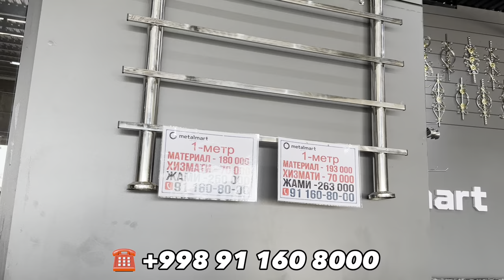НЕРЖАВЕЙКА УЗБЕКИСТОНДАГИ ЭНГ АРЗОН ЖОЙИ